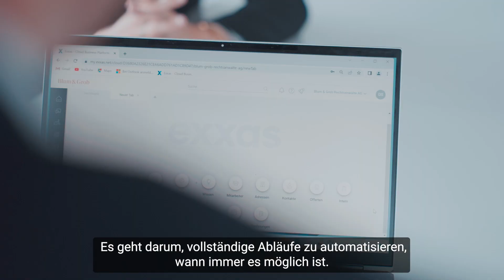Exxas Cloud Business Plattform - Kundentestimonial von Blum&Grob Rechtsanwälte AG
Das Ziel eines Testimonial-Videos ist es, die positiven Erfahrungen und Meinungen von Kunden authentisch zu präsentieren. Durch das Ansehen eines Testimonial-Videos können potenzielle Kunden einen Einblick in die Erfahrungen anderer Kunden gewinnen und sich vergewissern.